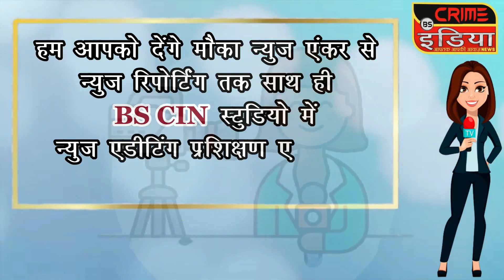जिले में आज फिर बारिश का येलो अलर्ट !!!